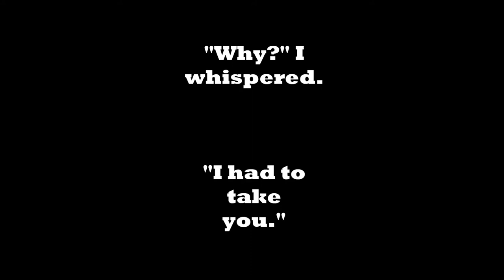Stolen by Lucy Christopher, trailer by Craig D. and Ashlyn W.mp4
Book Trailer of Stolen by Lucy Christopher created for NotRequiredReading.com by Craig D. and Ashlyn W.